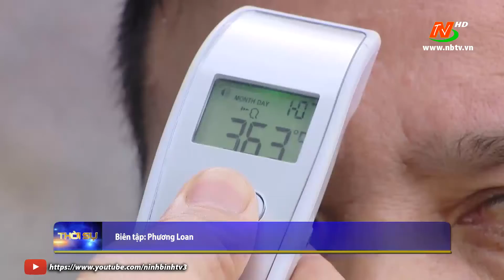Đề xuất ưu tiên tiêm vaccine cho công nhân